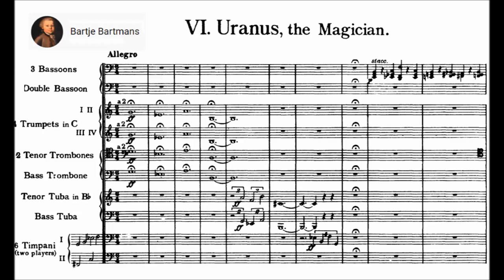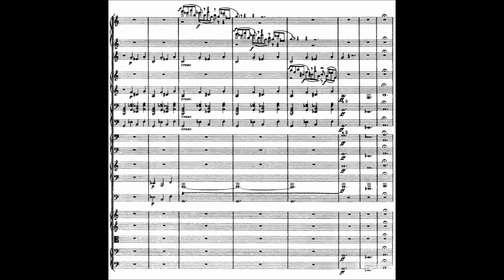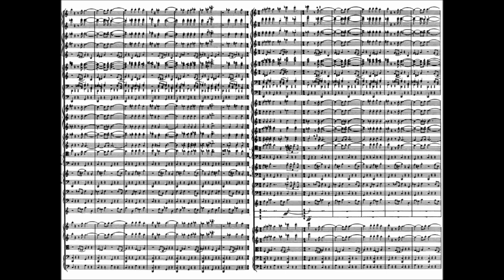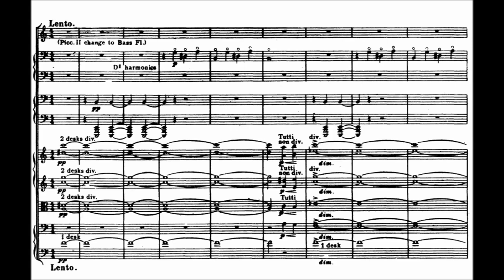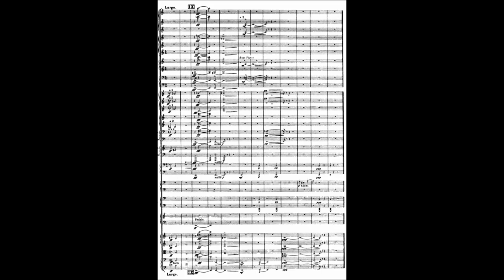Gustav Holst - The Planets, Op. 32 VI. Uranus (1915)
Gustav Theodore Holst (born Gustavus Theodore von Holst; 21 September 1874 – 25 May 1934) was an English composer, arranger and teacher. Best known for his orchestral suite The Planets, he composed a large number of other works across a range of genres, although none achieved comparable success. His distinctive compositional style was the product of many influences, Richard Wagner and Richard Strauss being most crucial early in his development. The subsequent inspiration of the English folksong revival of the early 20th century, and the example of such rising modern composers as Maurice Ravel, led Holst to develop and refine an individual style.

The Planets, Op. 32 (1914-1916)

VI. Uranus, the Magician (1915)

Boston Symphony Orchestra conducted by William Steinberg
DGG rec. 1971

The suite has seven movements, each named after a planet and its corresponding astrological character.
Holst's original title, as seen on the handwritten full score, was "Seven Pieces for Large Orchestra". Holst almost certainly attended an early performance of Schoenberg's Five Pieces for Orchestra in 1914 (the year he wrote Mars, Venus and Jupiter), and owned a score of it, the only Schoenberg score he ever owned. Each movement of Holst's work was originally called only by the second part of each title (I "The Bringer of War", II "The Bringer of Peace" and so on); the present titles were added in time for the first (incomplete) public performance in September 1918, though they were never added to the original score.

One explanation for the suite's structure, presented by Holst scholar Raymond Head, is the ruling of astrological signs of the zodiac by the planets: if the signs are listed along with their ruling planets in the traditional order starting with Aries, ignoring duplication and the luminaries (the Sun and Moon), the order of the movements corresponds. Critic David Hurwitz offers an alternative explanation for the piece's structure: that Jupiter is the centrepoint of the suite and that the movements on either side are in mirror images. Thus Mars involves motion and Neptune is static; Venus is sublime while Uranus is vulgar, and Mercury is light and scherzando while Saturn is heavy and plodding. This hypothesis is lent credence by the fact that the two outer movements, Mars and Neptune, are both written in rather unusual quintuple meter.

Holst suffered neuritis in his right arm, which caused him to seek help from Vally Lasker and Nora Day, two amanuenses, in scoring The Planets.